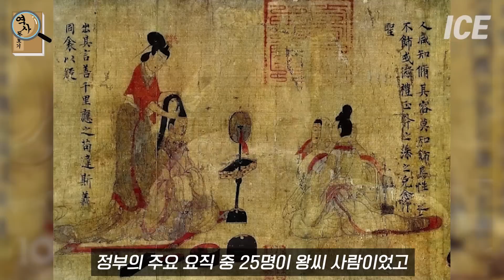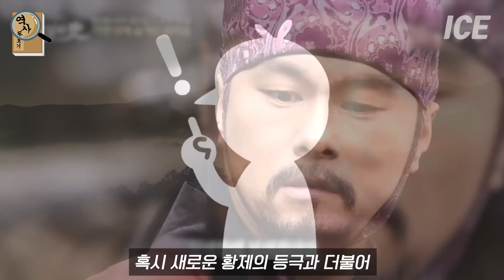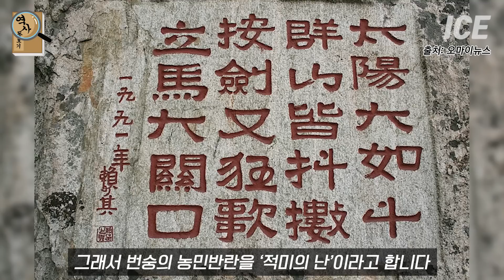중국 역사상 최초의 선양, 4살짜리에게 왕위를 뺏고 나라를 세운 왕망 한나라의 역사 몰아보기 3부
중국고대사
한나라의 역사 몰아보기 통합본 3부

감사합니다 :)